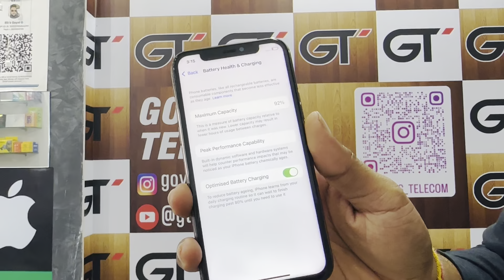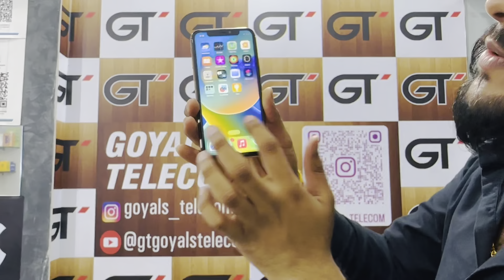Cheapest iPhone Market in Delhi | Second Hand Mobile | iPhone Sale | iPhone 13, iPhone 14, iPhone 12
sector-7 rohini
delhi 110085

wholesalemobilemarket cashurphonetilaknagar explorepage cheapestphonesindelhi usedphonesincheapprice brandnewMobileOpenBox deepvlogsofficial secondhandmobilemarketindelhi iphoneincheapprice ipadincheapprice phonemarket cheapiphone iphoneinwholesaleprice cashondeliveryiphone mobile wholesale market,mobile wholesale market in delhi, mobile wholesale market